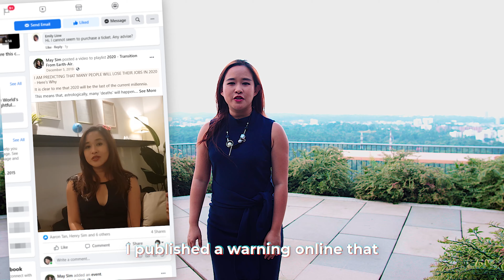2021: The Rules Have Changed | May Sim's Astrological Webinars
[WEBINAR] 2021: The Rules Have Changed - Planning Your Next Moves

Planning To Achieve More In This Upcoming Year & Beyond?
Then this webinar will be crucial in helping you get the astrological insights on what to expect.

In 2020, I ran a whole series of webinars (replay links below), to warn and prepare everyone for 2020's UNPREDICTABILITY right from the very beginning...

From 2021 onwards, it is even more crucial for you to understand these global shifts for you to adapt and pivot your future plans.

On the webinar, I will be sharing with you:
✔️ ASTROLOGICAL ANALYSIS: The complete analysis regarding the rules of the new change (I won’t be holding anything back)
✔️ STRATEGIC FORECAST: As well as the upcoming uncertainties (with their dates)
✔️ ADAPTATION INSIGHTS: And how you can adjust and adapt yourself and help others around you accordingly
✔️ RISE OF NEW LEADERS: What kind of leadership will emerge in this new era and how you can be part of this movement.
✔️ GAMECHANGER PLAYBOOK: The new approach organisations are taking to stay relevant in the game.
✔️ THE 2021 DECREE: Understand how old rules we used to follow must give way to updated play styles.

- - - WEBINAR DETAILS - - -
Date: 10 Jan 2021 (Sunday)
Time: 1pm-5pm (SG, GMT +8)
Format: Online - Zoom/Facebook Live

- - - 2020 WEBINAR & LIVE EVENT RECORDINGS - - -